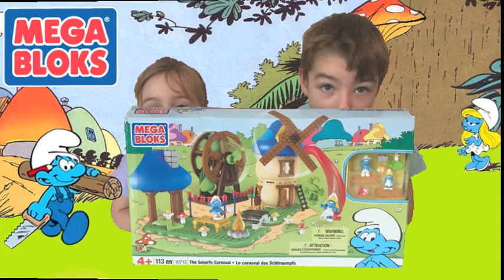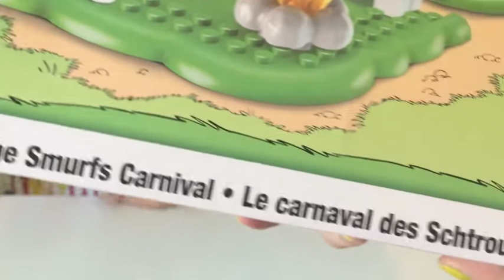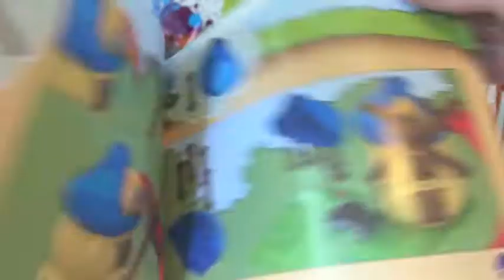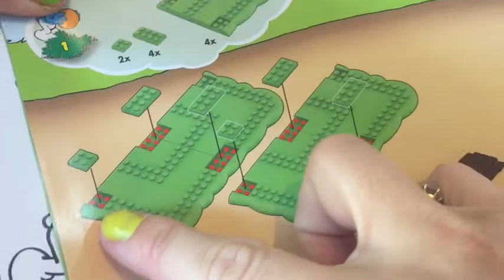KID STUDIO TEST : (unboxing) Mega blocks La fête forraine des Schtroumps avec Corentin et Océane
Venez découvrir à quoi ressemble la fête forraine des Schtroumps de chez Méga Bloks une fois assemblée !!!
(unboxing mega bloks)